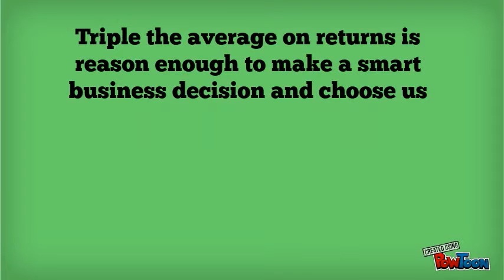The Best Commercial Debt Collection Agency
BEING THE "KING OF THE JUNGLE" IS ALL ABOUT RAISING THE COMPETETIVE BAR AND BREAKING RECORDS IN EVERY ASPECT OF LIFE.

 WE ARE DEDICATED TO providing long term customer satisfaction by rendering excellent professional service and top notch results. We maintain a friendly but competitive work culture that respects diversity, ideas, success, teamwork and provide the best service to our clients while collecting higher recovery yields to offset items that our clients would normally consider a loss.

 OUR AGENCY OFFERS CLIENTS A BREAK from the "just take your business and charge you" collection agency norm. We offer clients solutions to help improve their DSO and will assist them with policy revisions and suggestions to properly enforce a well written credit policy as a "perk" of doing business with us.

 THIS IS HOW WE BUILD LONG LASTING BUSINESS RELATIONSHIPS THAT TRULY BENEFIT ALL PARTIES.

 What to Expect from Lions and Associates:

 EVERY CLIENT RECEIVES ONLINE ACCESS to deliver 24/7 real time updates and the capacity to download performance and money reports direct to an Excel Spreadsheet.

 OUR RETURNS ARE AMONG THE HIGHEST IN THE INDUSTRY because we take the time essential to meet each and every client's precise needs with industry specific collection strategies and client services.

 WE REMIT WHEN THE PAYMENT CLEARS not on a monthly or bi- monthly cycle so you get your money FAST! We also add fess & interest to the debt to reduce your costs.

 YOUR ACCOUNTS ARE MANAGED WITH DILIGENCE from inception to conclusion to guarantee quality results.

 OUR INVESTIGATORS CAN ELIMINATE EXCUSES, determine the real reason for nonpayment and collaborate with our collections analysts to determine the most effective strategies to get you paid NOW!

 WE HAVE LOCAL ATTORNIES IN EVERY JURISDICTION that will make demands as part of our collection process and are available for litigation and judgment execution if legal action becomes the only means of collection.

Lions and Associates is a National Commercial Debt Collection Agency Offering Full Service Accounts Receivable Management, Recovery Services & Financial Investigations.
We compete with the best in the industry by networking only the best debt collection analysts, financial investigators, and attorneys available to us. Updates and reports via 24/7 online access will get you what you need, when you need it. Get your money fast with our remit upon clearance payment policy. Collect more with a very high yield of collected accounts. Our cases are handled with diligence and experience from inception to conclusion to ensure quality results because we understand the importance of handling your accounts in a professional manner. The excellent performance and reputation of Lions and Associates, LLC are the major reasons why we are the absolute best choice in commercial account recovery. Let us help to get your A/R in order and keep it that way to minimize your profit loss on problem accounts and maintain a healthy DSO.
We offer competitive rates with a superior BCR (benefit-cost ratio) for virtually any market. Our collectors' focus is to collect the applicable fees & interest in addition to the principal amount due without litigation by using key techniques specific to your industry and utilizing our broad resources.